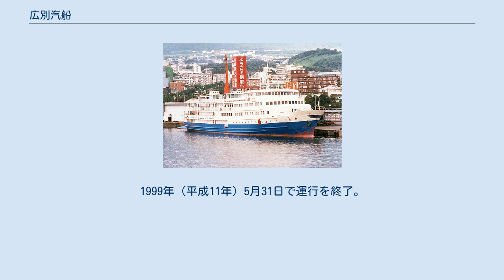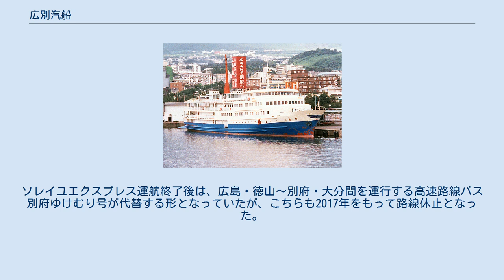広別汽船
広別汽船（ひろべつきせん）は、かつて日本にあった海運会社。
広別航路（呉港-広島港-別府港）に就航する旅客船運行会社で、設立当初は、瀬戸内海汽船と宇和島運輸の共同出資会社だった。
晩年は瀬戸内海汽船の完全子会社だった。
 阿蘇 広島-別府航路は広別汽船が就航する以前より、1923年（大正12年）から大阪商船により就航。
1942年（昭和17年）の関西汽船設立に伴い運行を移管。
第二次世界大戦が悪化により運行休止する、1945年6月まで運行された。
 第二次世界大戦後は、1949年（昭和24年）から、関西汽船が宇和島運輸より「うわじま丸」を借り入れて運行を再開。
奇数日は大分発、偶数日は呉・広島発と隔日就航していた。
 その頃、広島-大分間の移動は時間がかかる鉄道利用が主流であったが利便性向上のために、1952年（昭和27年）1月に瀬戸内海汽船が同航路への就航方針を決定。
1952年（昭和27年）2月に、奇数日は呉・広島発、偶数日は大分発にし、「たちばな」による就航申請を行った。
その後、就航予定船を「つるみ」に変更する申請を行い、船舶変更承認も有耶無耶なまま、関西汽船と協定を結び、1953年（昭和28年）4月より瀬戸内海汽船による運行を開始した。
「つるみ」による運行に対し、抗議などの申し入れがあったが、運行を継続。
 1955年（昭和30年）3月の協定終了に合わせて、関西汽船の撤退および、航路を宇和島運輸に委譲し、返還された船により運行することになり、改めて協定を結び、後に広別汽船設立に繋がることになった。
 1955年（昭和30年）6月以降、瀬戸内海汽船と宇和島運輸による隔日運行に移行。
1963年（昭和38年）8月より相互運行に移行し、1日2便運行した。
 1965年（昭和40年）以降、運行船「つるみ」の老朽化と小型化の問題により、両社1隻ずつの小型船の運行から、1隻の1,500t級フェリーの共同運行する案を模索。
運行会社についても、新会社設立による移管を検討し、1968年（昭和43年）に、共同出資による新会社設立と、新船建造が決定した。
 1970年（昭和45年）2月26日に広別汽船を設立、当初の資本金は5000万円で、瀬戸内海汽船と宇和島運輸が50%ずつ出資した。
その後、同年8月に増資を行い資本金は1億5000万円になった。
 新造船と航路名は一般公募され、船名「阿蘇」・航路名「ハニーライン」が1970年（昭和45年）6月30日の中国新聞で発表された。
 新船導入で、輸送計画を大きく上回る乗客が乗船し積み残しが発生。
2隻目の建造と、建造までのつなぎとして、長浜・上関フェリーより「ながはま」を借り入れて運行した。
 1974年（昭和49年）に、2隻目の旅客船鶴見（1,844.66t）を建造。
それに合わせて同年6月に資本金を2億円に増資した。
「鶴見」は呉を経由せず、広島-別府間に就航した。
しかし、オイルショックによる旅客数の低迷で、1975年（昭和50年）に「鶴見」は日本カーフェリーに売却され、その後しばらくは「阿蘇」1隻による運行になった。
 1989年（平成元年）4月20日、「由布」（2,165t）が就航。
クルーズ性を高め「クルーズフェリー」と称された。
 1995年（平成7年）11月30日に、宇和島運輸所有分の株式を瀬戸内海汽船が取得。
瀬戸内海汽船の完全子会社になった。
 しかし瀬戸大橋の架橋やバブル経済崩壊による不況の影響などより、1995年（平成7年）以降は赤字状態に転落。
1999年（平成11年）5月31日で運行を終了。
船員は、同月末で退職した。
 その後、同航路をソレイユエクスプレスが2001年から2004年まで高速船で運航していた。
ソレイユエクスプレス運航終了後は、広島・徳山〜別府・大分間を運行する高速路線バス別府ゆけむり号が代替する形となっていたが、こちらも2017年をもって路線休止となった。